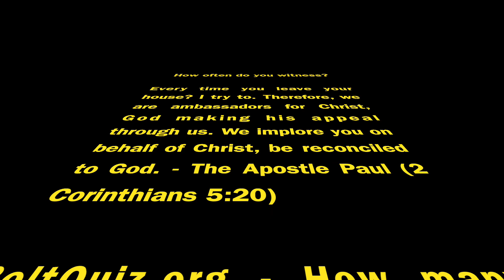Witnessing at McDonalds handed out 3 Starbucks gift cards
A recap of a time witnessing in McDonalds